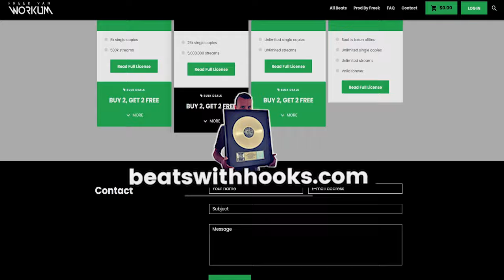Beats with Hooks - "Make Your Music Sing!" | (prod. by Freek van Workum) | AD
BeatswithHooks.com - Make Your Music Sing!

This video is an ad for the website beatswithhooks.com .
All beats with hooks are (co-) produced by Freek van Workum .